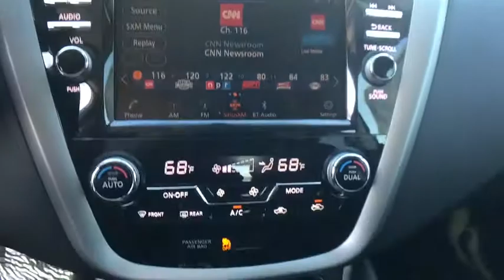2020 Nissan Murano Denton, Dallas, Fort Worth, Grapevine, Lewisville, Frisco, TX D00090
Pearl White Tricoat New 2020 Nissan Murano available in Denton, Texas at Gunn Nissan Denton. Servicing the Dallas, Fort Worth, Grapevine, Lewisville, Frisco, TX area.